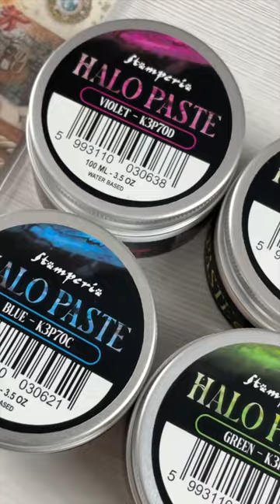NEW Stamperia Song of the Sea collection